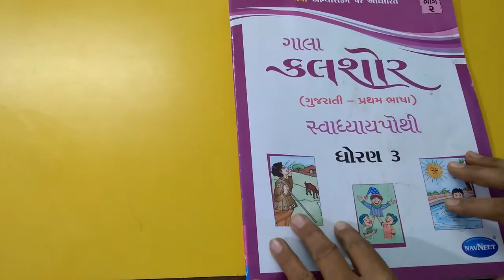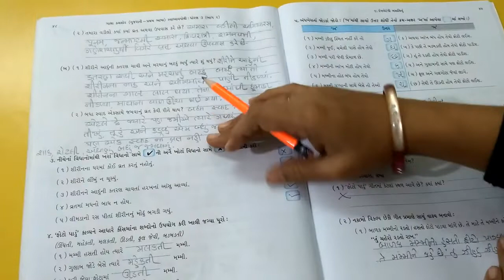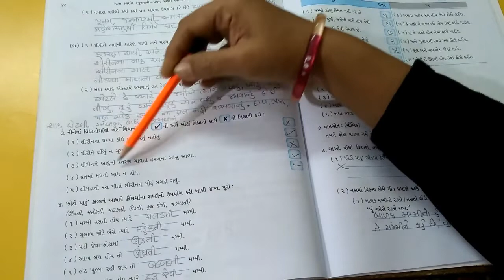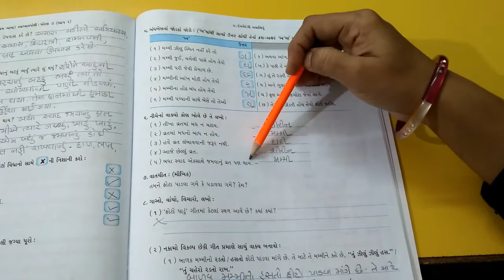09-02-2021 STD 5 GUJARATI